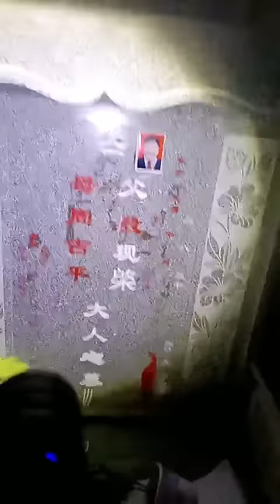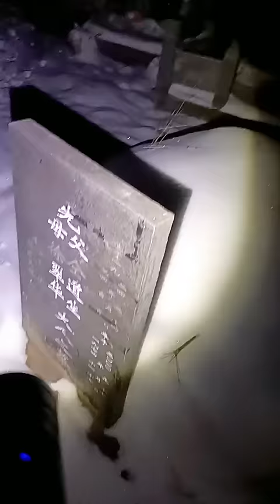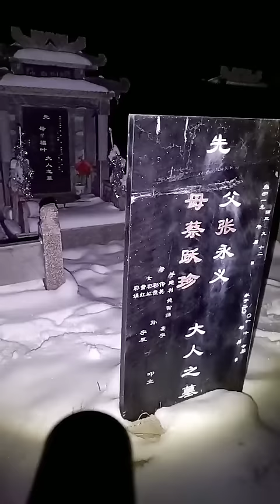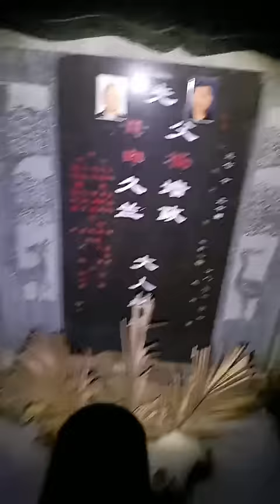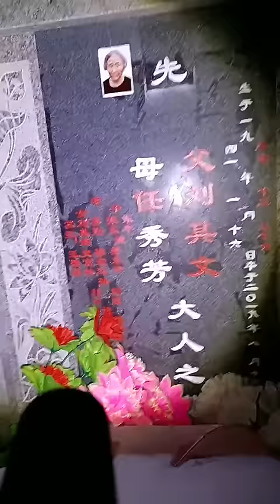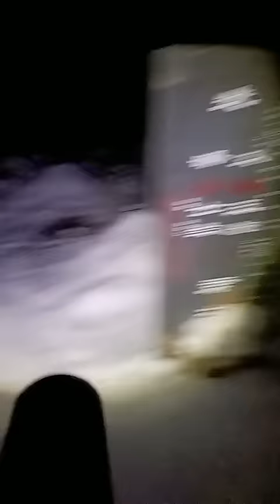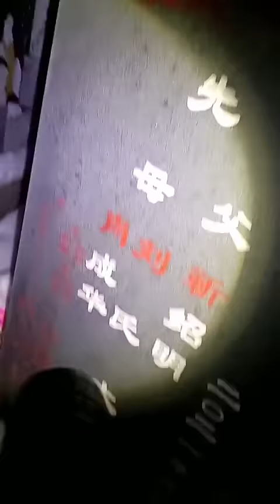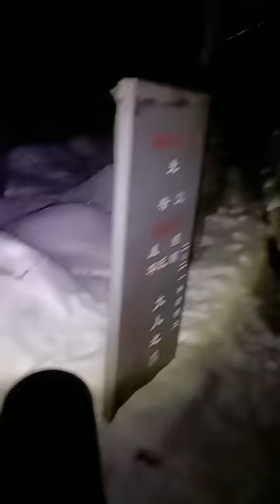墓地探灵 20240205